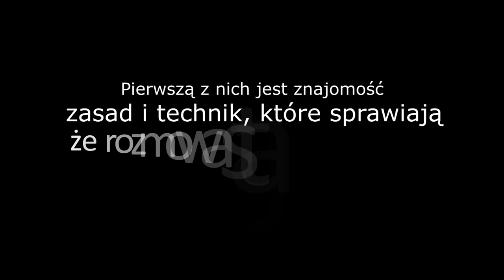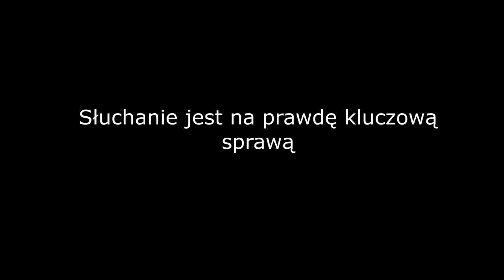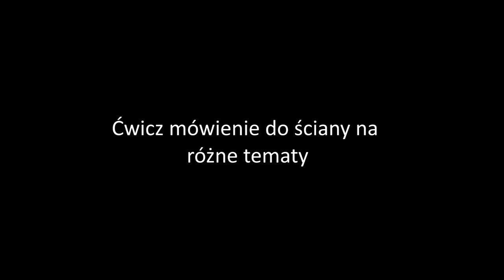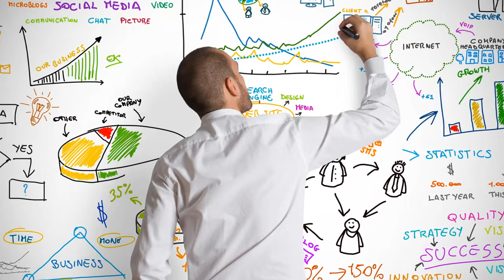Jak trenować "dobrą gadkę"? 2 zasady + ćwiczenie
Nikt nie rodzi się z tzw dobrą gadką. Prowadzenie ciekawej rozmowy to umiejętność, której można się nauczyć – nawet jeżeli teraz masz pod tym względem duże braki. Na tym nagraniu powiem Ci co sprawia, że jesteś uważany za dobrego rozmówcę i co dokładnie musisz zrobić, żeby podnieść swoje umiejętności na tym polu.

Filmy wykorzystane w video:

"The Intern"
"Big Mamma's Boy"
"Blue Lagoon - The Awakening"
"Café"
"5 to 7 Featurette"
"Relationship Red Flags You Shouldn't Ignore"
"The Six Girls You'll Date in College"
"David Epstein_ Are athletes really getting faster, better, stronger_"
"The Guy Who Listens By Interrupting You"
"Dream Girl"
"The 5 Most Annoying People In The Office - by Summit Awards"
"Bachelorette"
"That Awkward Moment"
"Life Happens"
"What Women Think Vs. What Men Think w_ Dannie Riel"
"Casino Jack - Mirror Monologue"
"They Came Together"
"The First Time"
"Full Benefits - Hook Up"

Hasła powiązane z filmem: dobra gadka, umiejętności komunikacyjne, jak rozmawiać z partnerem, jak rozmawiać z ludźmi, jak być dobrym mówcą, jak trenować swoje umiejętności, umiejętność ciekawego opowiadania, jak umiejętnie słuchać, jak żartować, jak ćwiczyć kreatywność.